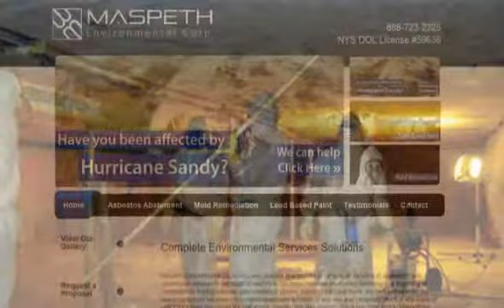Maspeth Environmental -- New York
Maspeth Environmental is fully licensed, bonded and insured to perform all varieties of abatement and remediation services in the State of New York. We have extensive experience removing and disposing of contaminated roofing material, pipe insulation, plaster, caulking, VAT and more. or call .